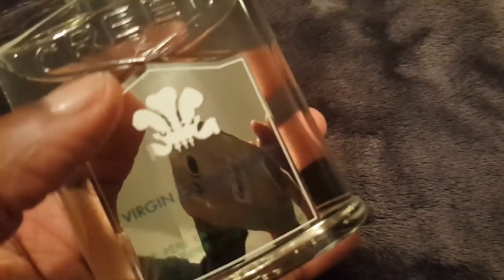Smells Like A Collection: part 2 (Soft-Spoken ASMR)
If you want to skip the introduction, then the actual collection presentation starts at the 2:35 mark!

I used a different video editor for this video, so that's why the picture and audio is a little different.  I've decided to stop using my previous video editor because its manufacturer has refused to update it.  It's been the same for the past 10 years!!!  My new editor is so much better and runs more efficiently on my computer.

I am happy with the outcome of this video.  There were no interruptions.  Everything was peaceful :)

Yall BETTER be happy though because I skipped out on eating sushi just to make this video!